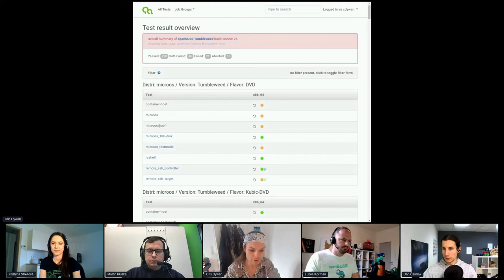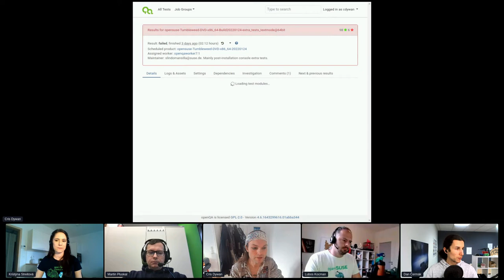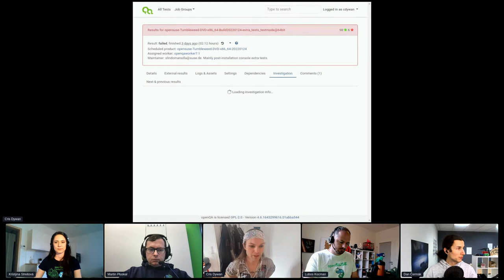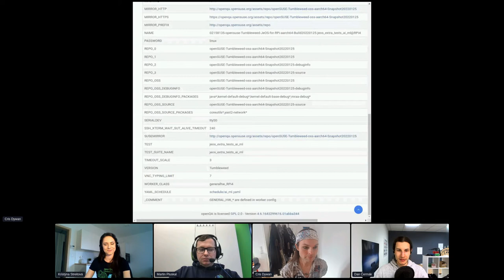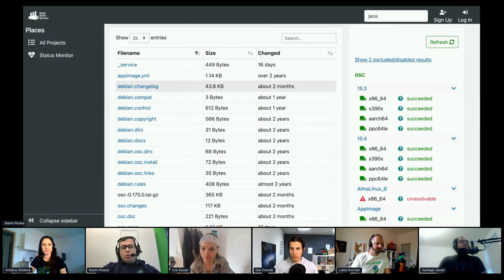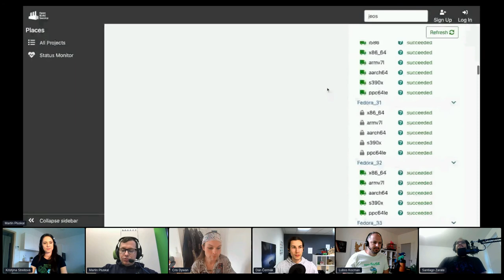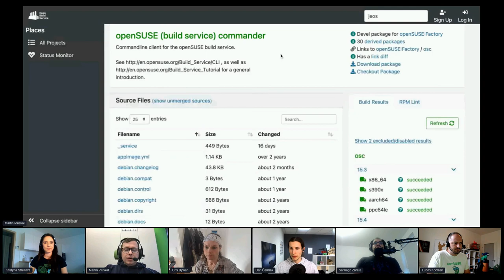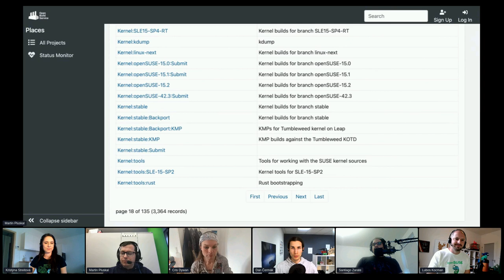Tools Behind the Rolling Release Distro Meetup - DevConf.CZ 2022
Speakers: Cris Dywan, Martin Pluskal and Kristyna Streitova

There are many tools behind the rolling release distro like openSUSE Tumbleweed. But the crucial ones are Open Build Service (OBS) and openQA which are used not only for building and testing openSUSE distributions but also in many other projects. Let's meet with engineers working on it in SUSE and discuss news and future plans, and how other distributions can utilize these tools for their purposes.